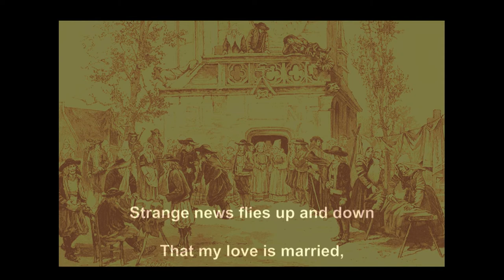The Blacksmith wmv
This is one of the finest of English folk songs, first collected by Ralph Vaughan Williams in1909 and adapted for the hymn Who Would True Valour See. Such a marvellous tune!